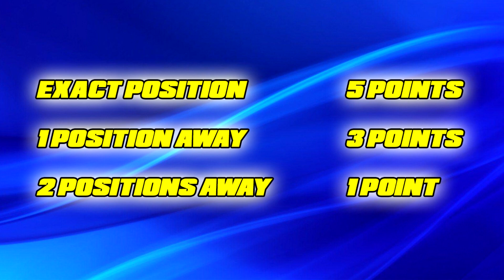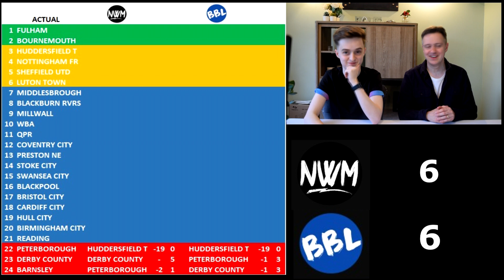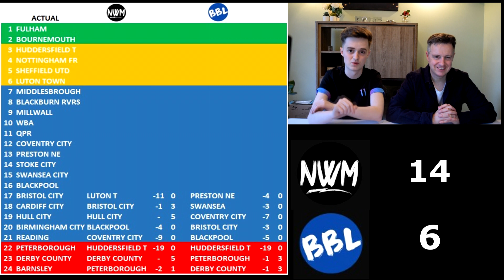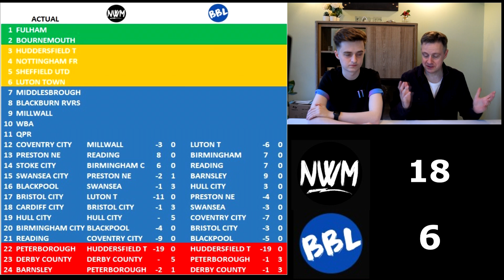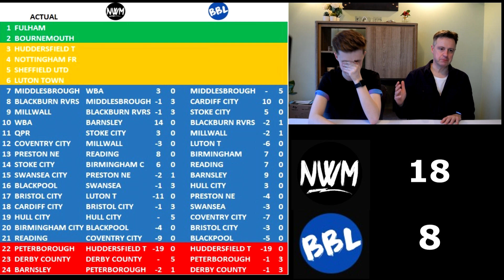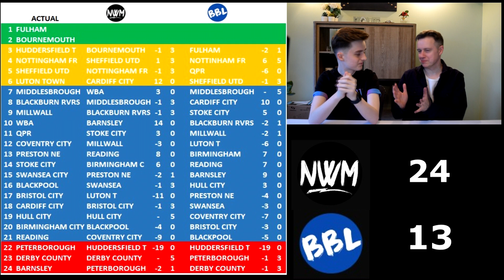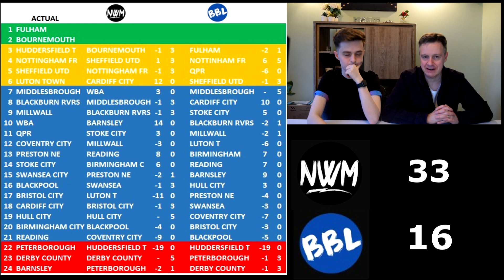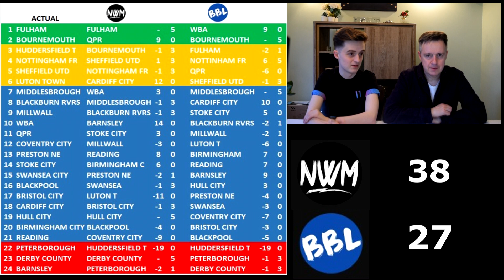Reacting to our Championship Predictions 2021/22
We have reached the end of the season in the English Championship. What a season it has been! Way back in July of 2021 Nathan and I made our predictions where we thought each team would finish at the end of the season.

Find out how we got on and let us know how you got on too.